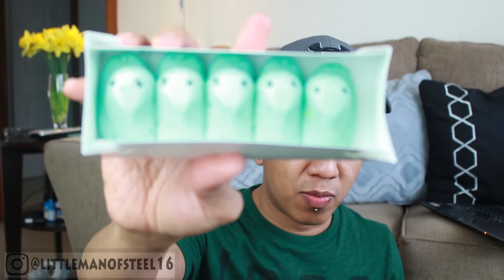PEEPS WEIRD FLAVOR SANDWICH HACK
TRYING @PEEPS WEIRD FLAVORS AND MAKING A CUSTOMIZE PEEPS OREO SANDWICH.ITS EVERYTHING!